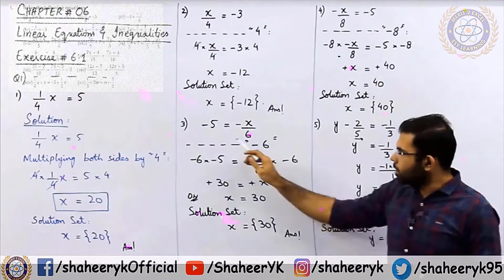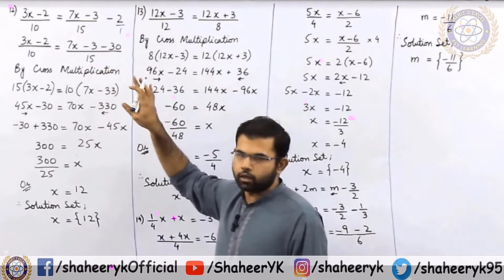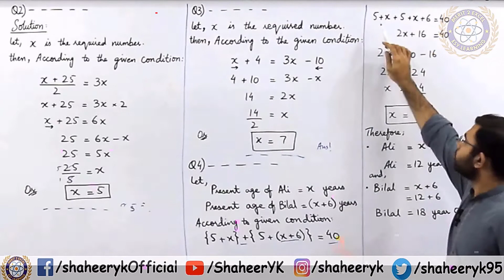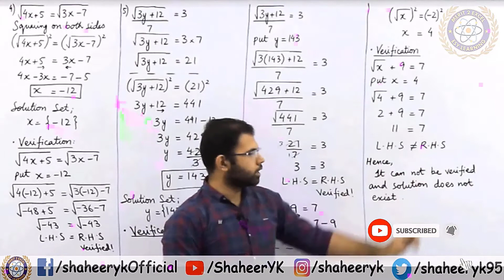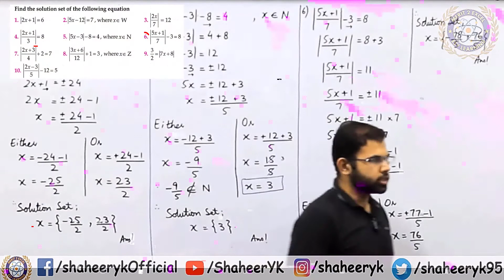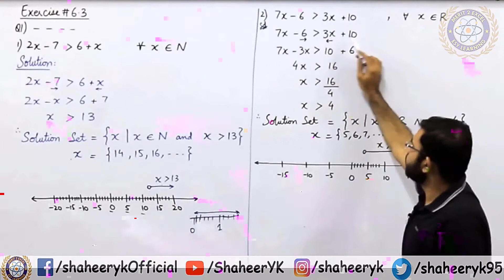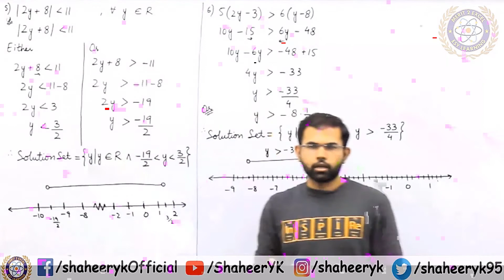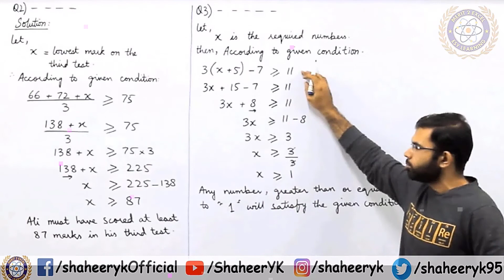Chapter 6 || Linear Equation and Inequalities | Class 9 Maths | Sindh Board | by ykSir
IX Mathematics Chapter 6, Sindh Board.
Unit 6 - Linear Equation and Inequalities - Class 9 - New Mathematics Book - Sindh Board and Karachi Board.

Time Stamps:
0:26 = Qno:1
22:56 = Qno:2
Exercise 6.2
47:25 = Qno:1
Exercise 6.3
1:05:25 = Qno:1
1:31:39 = Qno:2
1:37:45 = Qno:3